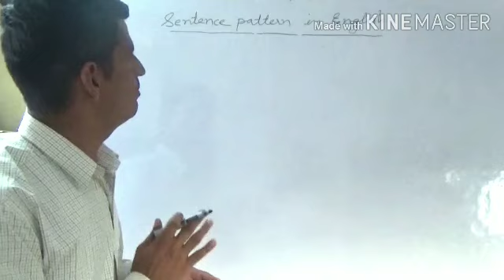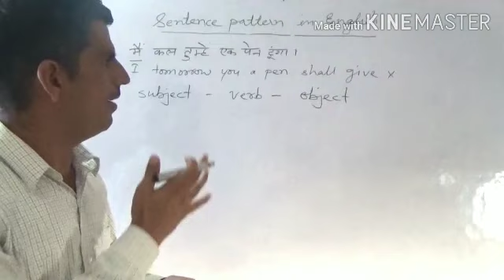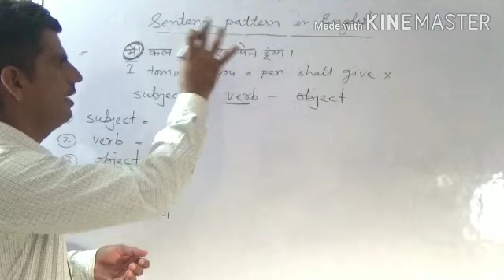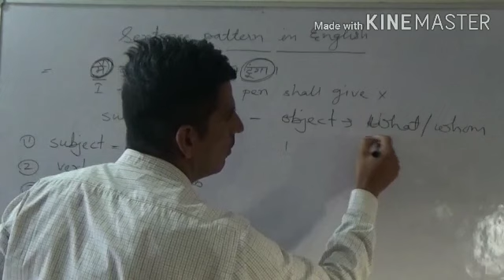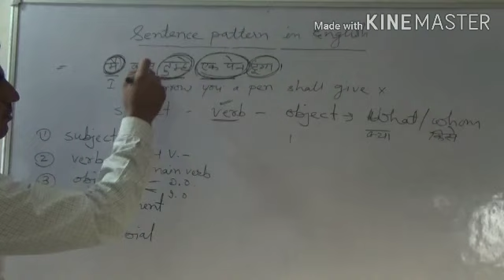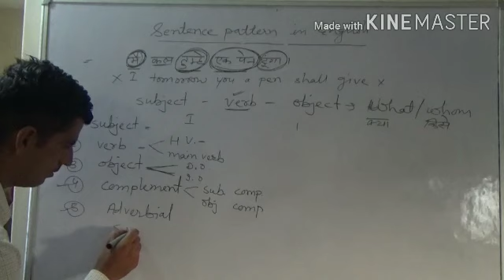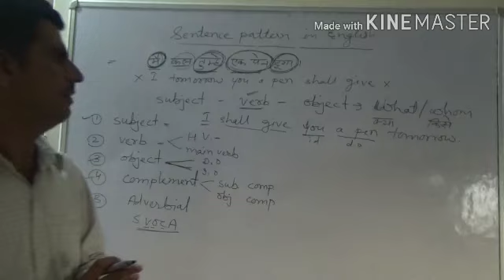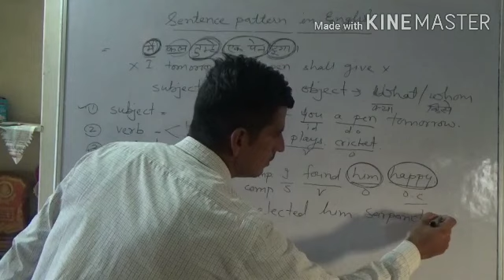Sentence pattern in english